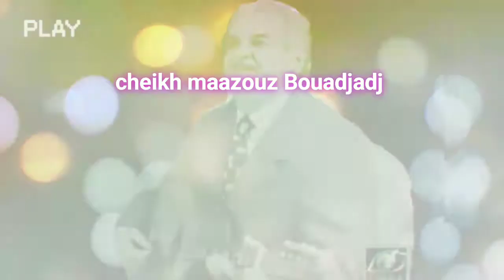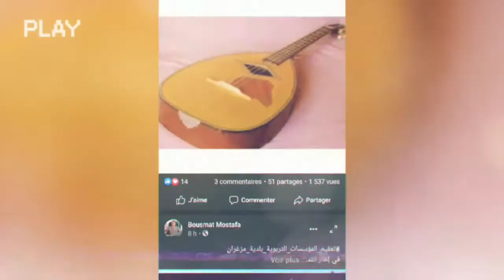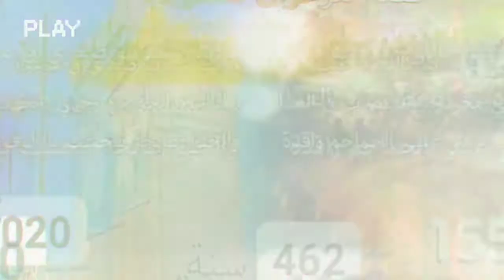Maazouz Bouadjadj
chaabi mostaganemois quacide ya ouelfi meriem